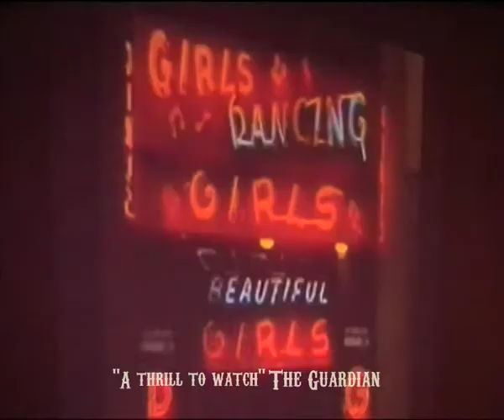Des O'Connor's Fallen Angels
Comedy caberet at The BrickHouse on London's Brick Lane.

October 2009